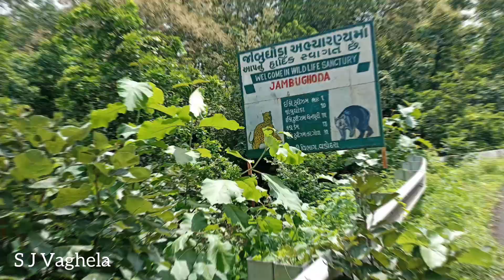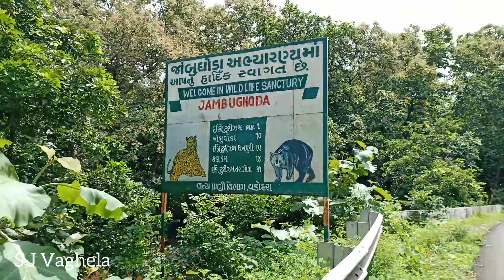Chalo Jambughoda || મુસાફરી કરતા કરતા કુદરત ની એક અનોખો જાખી || રાજરાજેશ્વર મહાદેવ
jambughoda...kudarti najaro
rajarajeshwar mahadev
Balaji Hanuman dada
darshan
.jay Mataji 🙏🚩 ♥️

  Video is for educational purposes only copyright disclaimer under section 107 of the copyright act 1976 allowance is made for "fair use" for purposes such as criticism, comments,news reporting, teaching, scholarship,and research